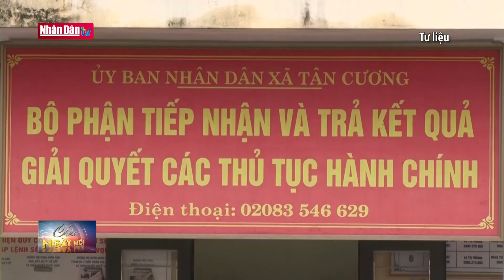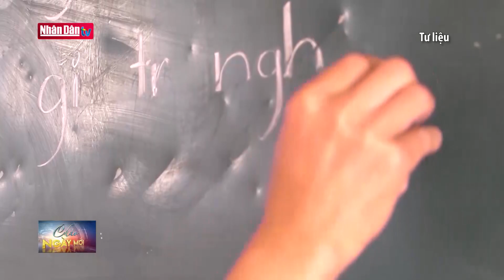Khẩn trương giải ngân hỗ trợ tiền thuê nhà cho người lao động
Khẩn trương giải ngân hỗ trợ tiền thuê nhà cho người lao động | Truyền Hình Nhân Dân
1. Dự Báo Thời Tiết Hôm Nay